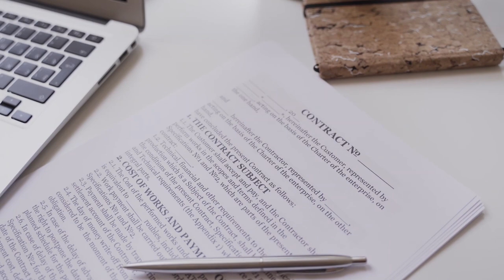Способы репатриации в Эстонии